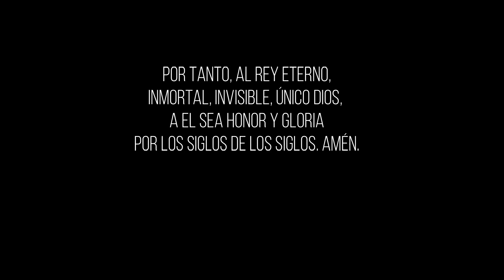Te amaré (composición propia)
Gracias a Dios que nos da la capacidad de pensar, razonar, crear. Esta composición del esposo para la esposa y de la esposa para el esposo.

Más que ser algo netamente profesional... sencillamente es un gusto, por esto la calidad no es la mejor, pero eso si, realizado con dedicación y amor.

TE AMARÉ (letra)

Te amaré, por lo que queda de mi vida, te amaré
Por lo que queda de mi tiempo…      yo     …
Te amaré aun si las circunstancias son adversas te amaré
Soy para ti mi complemento… yo… te amaré

CORO
Y te amaré hasta en mis sueños ya no quiero parar
Pues eres más que una casualidad
Y eres tú mi gran oportunidad
Yo junto a ti planeo en realidad…         Ahhh…          junto a ti

Te amaré he descubierto cuanto te amo y siempre te amaré
He decidido protegerte y ser tu amado fiel
Yo me entrego por completo…      yo     …

Te amaré he decidido respetarte y siempre ser tu bien
Y pasarán los días y yo cuidar
De nuestra unión que es un solo cuerpo…      yo…        te amaré